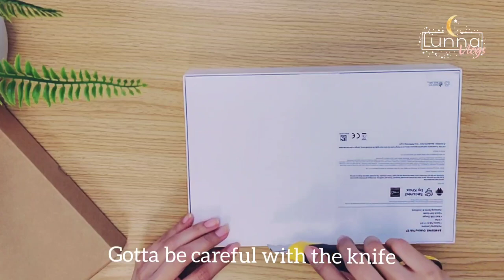Unboxing Samsung Galaxy Tab S7 | + Case & Keyboard | Lunna Vlogs